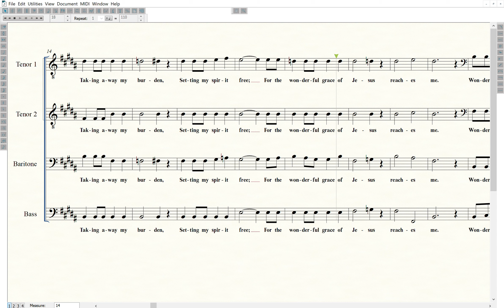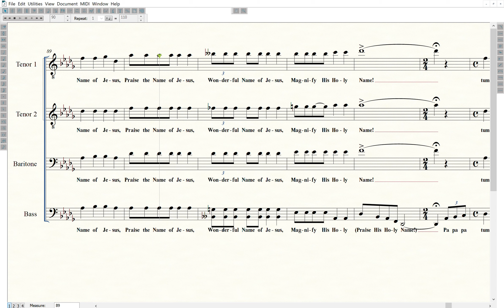(5) Wonderful Grace Of Jesus (A Cappella) - (Tutorial - Bass)